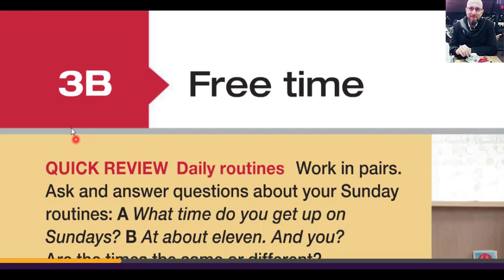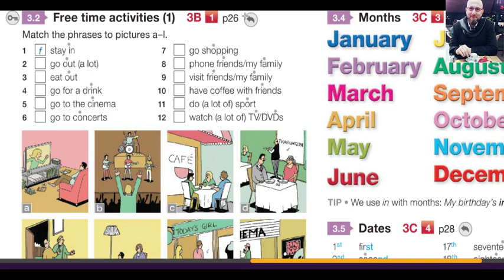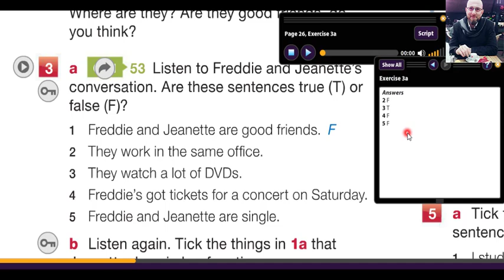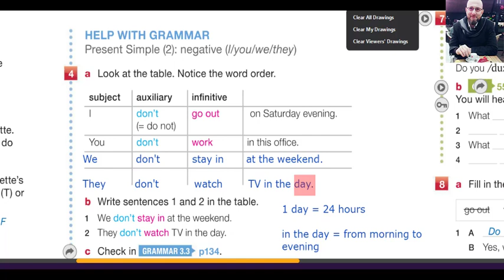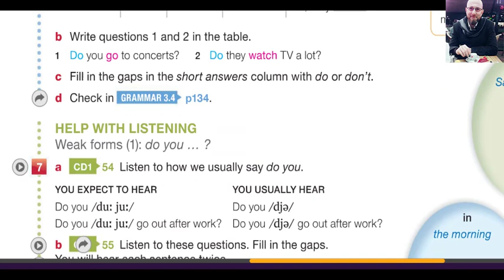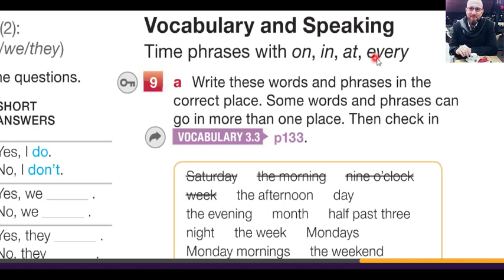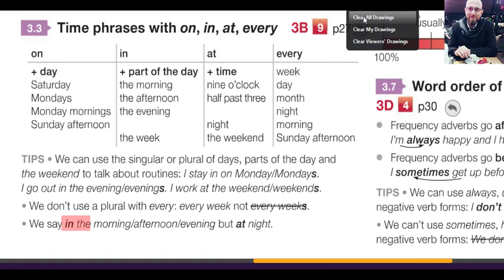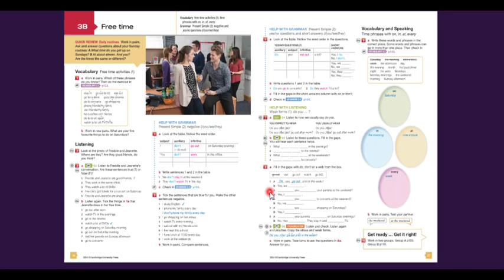Elementary 3B F2F 2nd